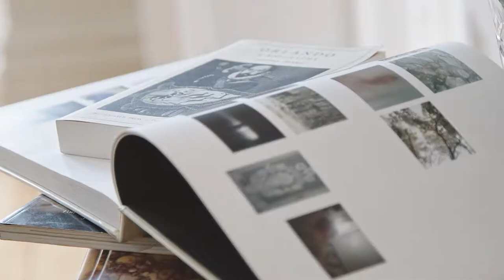Je Ne Sais Quoi